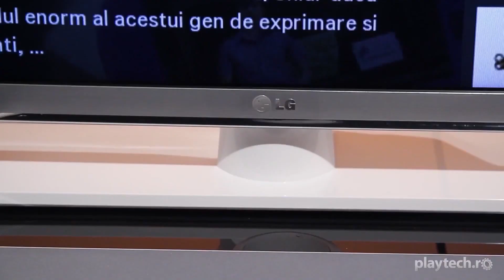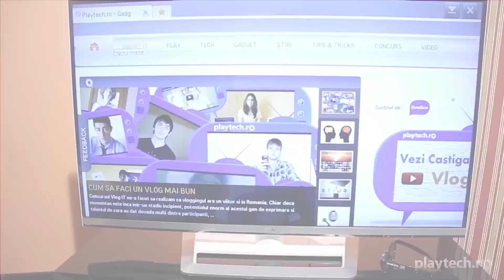LG SMART TV LM669S - INTRODUCERE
Mai mult ca sigur unul dintre cele mai populare gadget-uri ale momentului este Smart TV-ul, care ofera posibilitatea utilizatorilor de a se conecta la internet si de a utiliza cele mai noi aplicatii si servicii. Mai multe detalii obtineti urmarind linkul de mai jos.